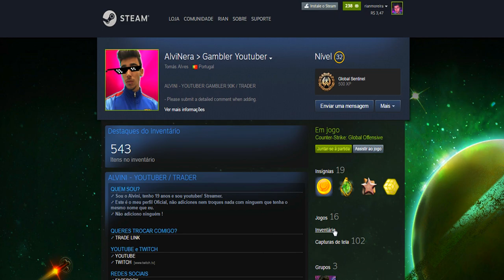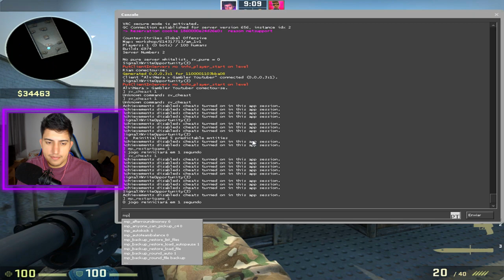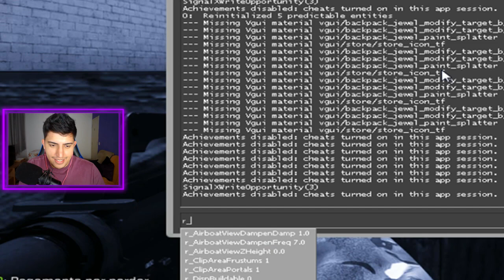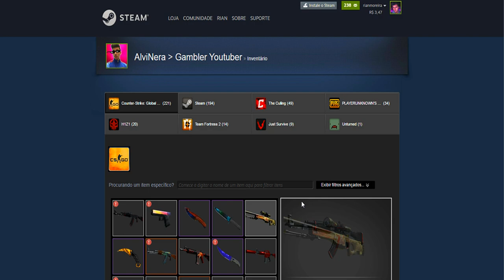USEI WALLHACK para ROUBAR a DRAGON LORE do ALVINI! (vingança)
O Alvini me trollou semana passada e agora eu consegui me vingar! Ganhei o X1 dele no CS:GO utilizando WALLHACK e peguei a DRAGON LORE como premiação!